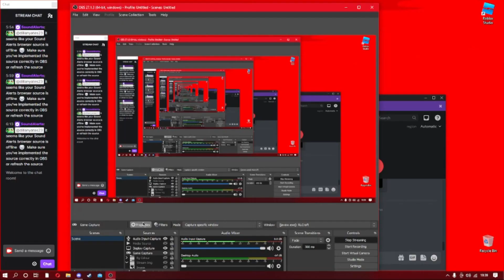RLCraft Is A Nightmare.